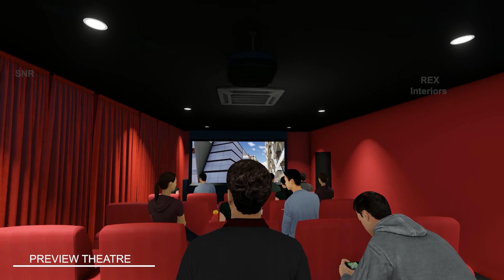SNR THE ELITE Walkthrough Video | Gopanpally Near Gachibowli | Luxury Gated Community Apartment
SNR The Elite is the luxury Gated community Apartment project located at Gopanpally near the financial district of Hyderabad. The project covers a total land area of 6.4 acres with 8 Towers. All the towers have standard G+9 floors and wrap overall 680 luxury units of flats. The SNR The Elite project has constructed by the renowned builder SNR & Girija which has several years of experience in the market. The project SNR The Elite has ultra-modern & futuristic amenities like a clubhouse, children's play area swimming pool, and more. If you are looking for the right project at the right place with close proximity to everything within just a walk away then SNR The elite is the suitable project built for you.